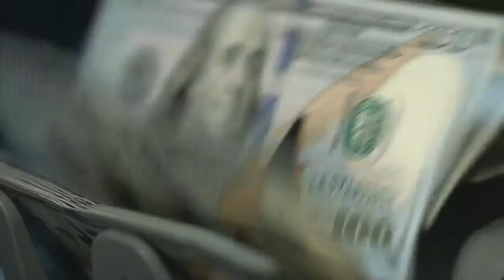Walz announces $12 million to combat hunger in Minnesota amid COVID-19 pandemic